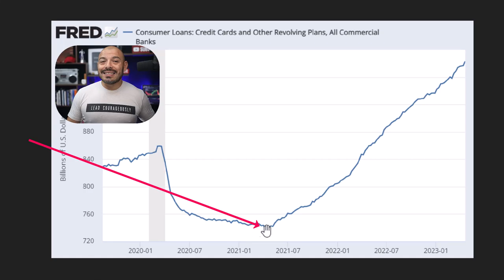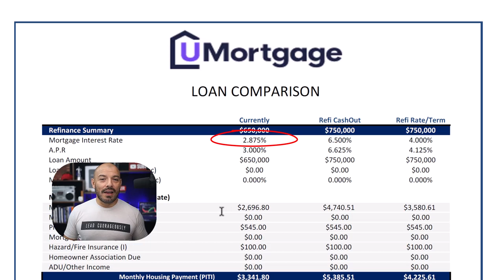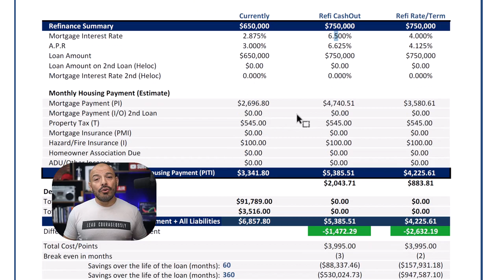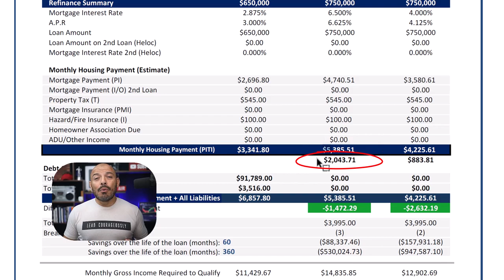Feeling Overwhelmed with Credit Card Debt? A Debt Consolidation Loan may be the solution?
Are you feeling overwhelmed by your high interest rate Credit Card and Auto Loan debt? Do you feel like you can't afford to pay it off? If so, you may be considering debt consolidation.

Check out this video to learn more about Debt Consolidation Loans and the benefits they may offer you. From reducing your monthly payments to improving your monthly cash-flow. A Debt Consolidation Loan could be the solution you're looking for.

⚜️ NMLS #249081
📍 Nationwide Lender
Luis Renteria
Retail Branch Manager NMLS ID #249081